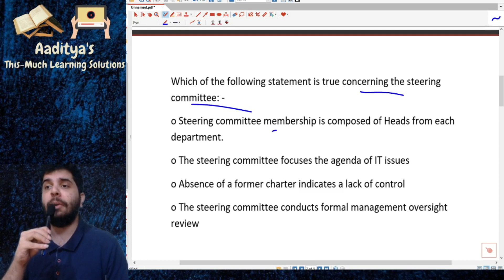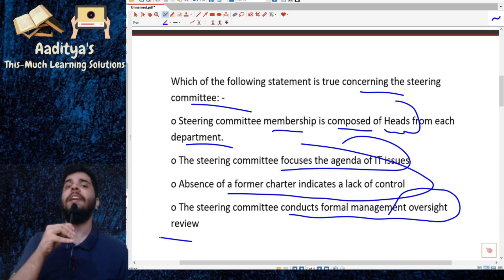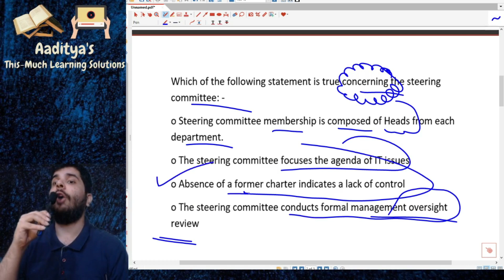CISA Training (12th Edition) | CISA Exam 2024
About the CISA Preparation Lectures :-

100% CISA Exam Videos, Mock Test, Doubt Solving & Personalized Attention With Guaranteed Passing. The way I cleared the ISACA CISA Exams in first attempt, I will make the same happen to you too and that’s my promise.

This Platform is a One-Stop Solution for ISACA CISA Certification Exam. Aligned To The Latest 28th Edition To Reflect The Most Current Industry Trends Impacting The IT Audit Profession.